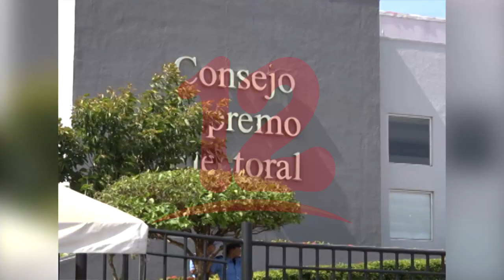Gobierno no logrará detener presión internacional con decisiones superficiales en materia electoral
Descartan que con resolución del poder electoral el Gobierno engañe a la comunidad internacional para detener presiones.